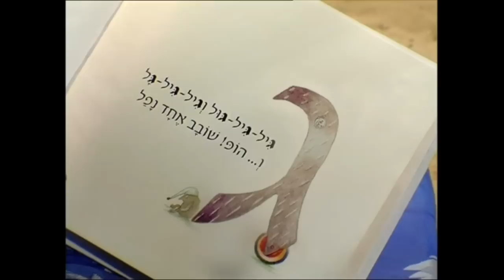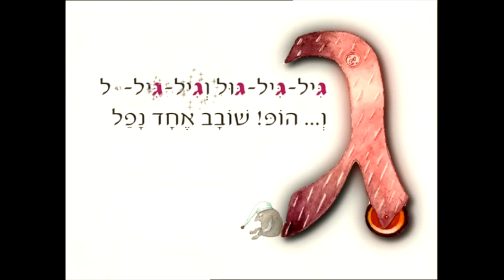דתיה בן דור כתבה והלחינה: השיר המצחיק של האות ג׳ - DVD אותיות מצחיקות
תסריט, שיר ולחן: דתיה בן דור
לסרט אותיות מצחיקות המלא:
לערוץ פסטיבל הסרטים של דתיה

קלטת הדיוידי והספר "אותיות מצחיקות", מבית היוצר של דתיה בן דור, הינם חלק מהסדרה "יש לי סוד" של מט"ח (המרכז לטכנולוגיה חינוכית),
דתיה בפייסבוק:

מגישים: מיכל ברנד, ישראל גוריון, ליאור דטאוקר, והילדים נויה לוי ויהב פרידמן
עיבוד מוזיקלי: אלדד ירון